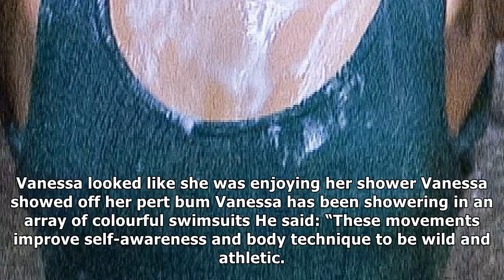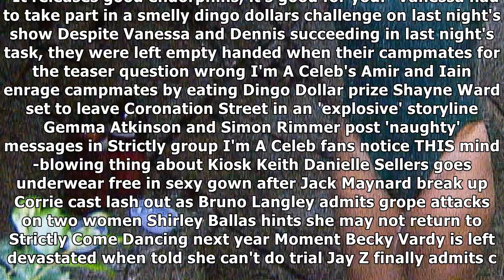I'm a celebrity's vanessa white shows off her impressive figure as she flashes her bum in a thong i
I'm a celebrity's vanessa white shows off her impressive figure as she flashes her bum in a thong in the jungle shower |UK News TV
 VANESSA White put on a cheeky show in the I'm A Celeb jungle shower today. The Saturdays star showed off her impressive figure in a jade thong swimsuit as she cooled off under the famous waterfall. Va...